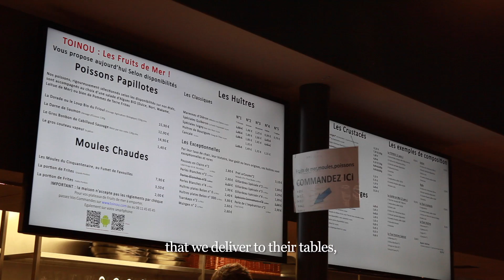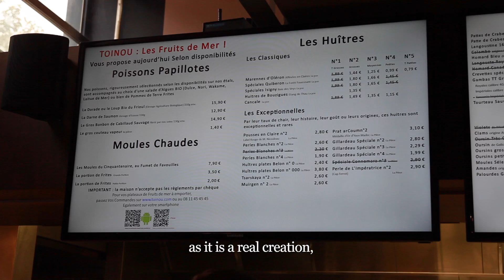TOINOU (Marseille 1er) - Nominé - Palmes de la Restauration 2014 by Leaders Club France